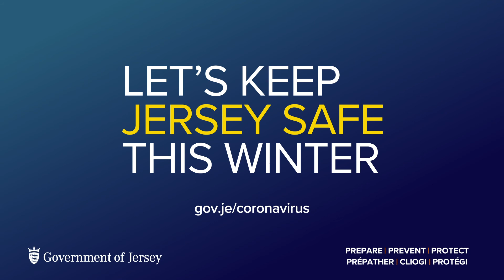Dr Ivan Muscat on keeping Jersey safe this winter